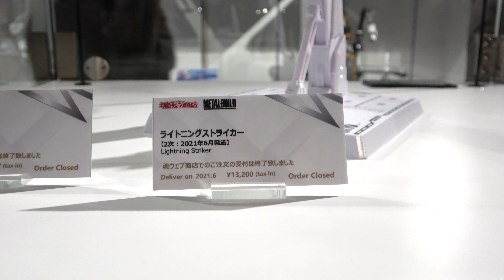METAL BUILD ライトニングストライカー（Lightning Striker）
METAL BUILD ライトニングストライカー
METAL BUILD Lightning Striker

魂ウェブ商店受注アイテム

□発売時期：2021年6月発送予定